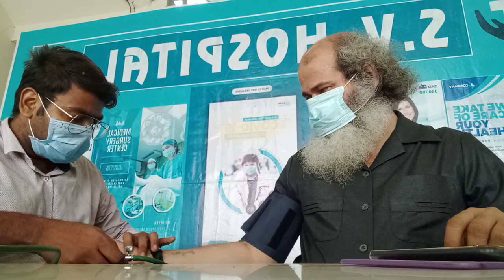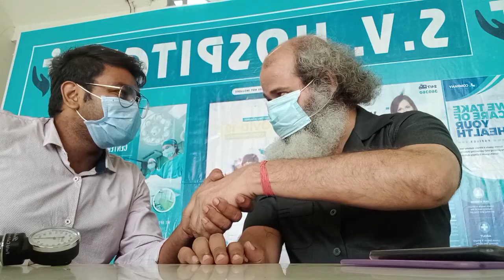Blood Pressure & Blood Sugar eradication